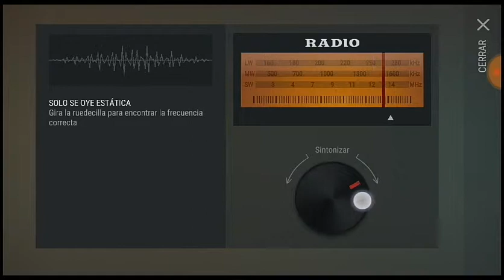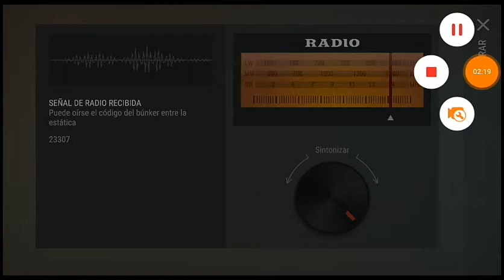Info jueves: Last Day on Earth